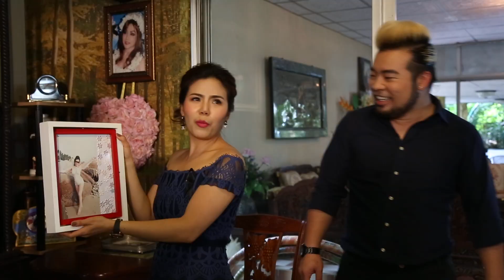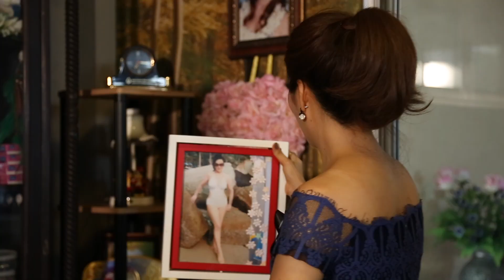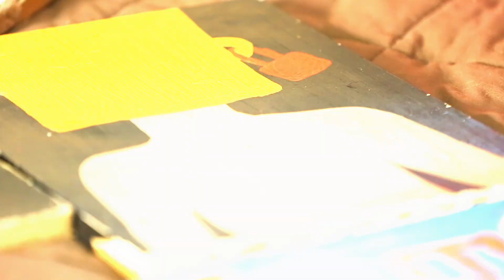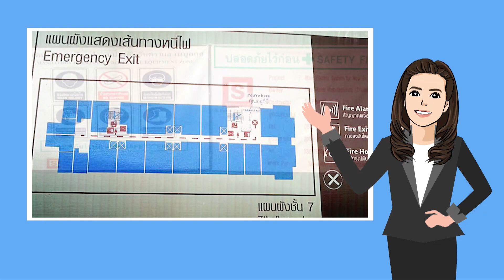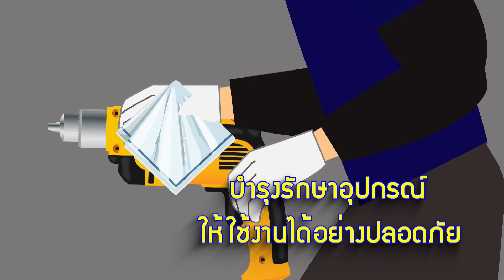คุยยกบ้าน - น้ำผึ้ง ณัฐริกา (7 พฤษภาคม 2560) 2_3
ออกอากาศวันอาทิตย์ที่ 7 พฤษภาคม 2560